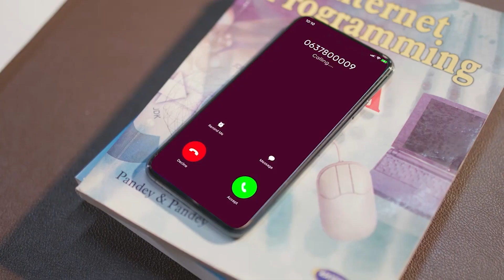Wasiirrada Somaliland Oo La Kulmay Qaar Ka Mid Ah Madax Dhaqameedka Sool